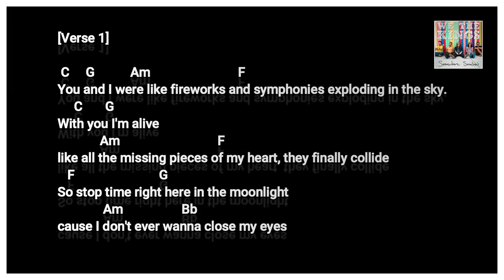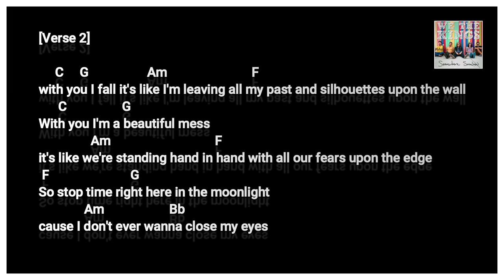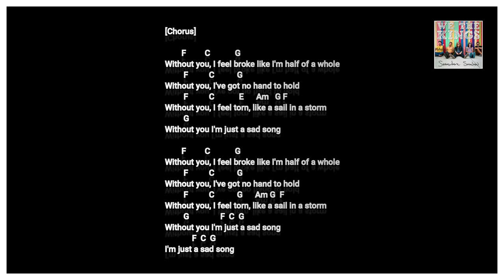sadsongguitarchords Sad Song By We The Kings GUITAR CHORD easy EP14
LETS MAKE GUITAR PLAYING EASY